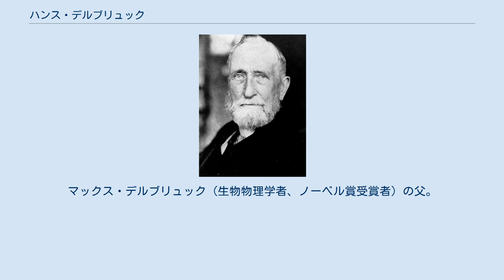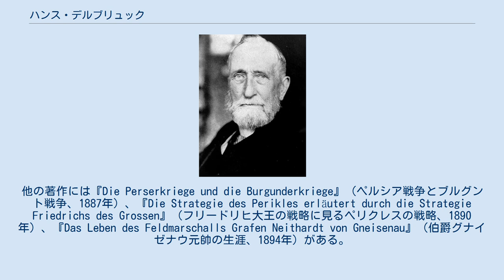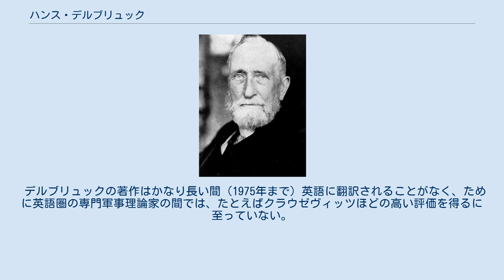ハンス・デルブリュック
ハンス・デルブリュック ハンス・デルブリュック（Hans Delbrück, 1848年11月11日 - 1929年7月14日）はドイツの歴史家、政治家。
マックス・デルブリュック（生物物理学者、ノーベル賞受賞者）の父。
 デルブリュックはリューゲン島のベルゲンで生まれ、ハイデルベルク大学とボン大学に学ぶ。
ベルリンで死去。
 数年間ドイツ皇帝家のある王子の後見教育役を務めた後、志願兵として普仏戦争に従軍した。
1885年にはベルリン大学教授（現代史）となり、また1884年から1890年までドイツ帝国議会議員を務めた。
第一次世界大戦終結後にはベルサイユ会議のドイツ代表団の一員となった。
 デルブリュックの著作は主に戦争術の歴史に関するもので、その主著と目されるのは『Geschichte der Kriegskunst im Rahmen der politischen Geschichte』（政治史の枠組における戦争術の歴史。全4巻、1920年に第3版刊行）である。
他の著作には『Die Perserkriege und die Burgunderkriege』（ペルシア戦争とブルグント戦争、1887年）、『Die Strategie des Perikles erläutert durch die Strategie Friedrichs des Grossen』（フリードリヒ大王の戦略に見るペリクレスの戦略、1890年）、『Das Leben des Feldmarschalls Grafen Neithardt von Gneisenau』（伯爵グナイゼナウ元帥の生涯、1894年）がある。
 デルブリュックは現代軍事史家の草分けのひとりである。
その研究手法は、古代史料への批判的な検討、人口学、経済学など周辺学問の利用による分析の深化、時代間の比較による軍事機構の進歩の追跡というものであった。
 古代戦に関する彼の結論は、それまでの説を一新するものであった。
デルブリュックは、古代の軍に関する数字が各種の文献において大きく誇張されていること、そしてほとんどの文献の記述に反して、戦闘の勝者は通常敗者よりも兵力が大きかったことを示した。
また史上きわめて有名ないくつかの戦闘（マラトン、ガウガメラ、ザマなど）についてまったく新しい見解を述べた。
彼の説では、諸蛮族に対するローマ軍の優位性は規律や高度な戦術よりも、むしろ兵站上の支援にあったとしている。
つまりローマ軍は非常に大きな軍を戦場に送り維持することができたが、これが諸蛮族にはまねできなかったというのである。
 中世の戦争に関するデルブリュックの説にはもう少し異論が多い。
彼は騎士（乗馬して個別に戦う戦士）と騎兵（乗馬して整然と戦う部隊）とを区別し、中世の戦士は個別に戦うだけで、他と協力して戦術的な意義のある部隊を形成できなかったとしている。
しかしこの説は後の学者たち、特にVerbruggenから反論を受けている。
 近世の戦争に関するデルブリュックの説には、クラウゼヴィッツの影響が見られる。
彼は戦争において可能な戦略を（限定的な）「消耗戦略」（Ermattungsstrategie）と（徹底的な）「殲滅戦略」（Niederwerfungsstrategie）の2つに分けた（クラウゼヴィッツは限定戦争と全面戦争に分けた）。
そしてどちらを選ぶかは兵力の相対比較のほか、政治的・経済的な制約要因によるとした。
彼はこの分析手法をフリードリヒ大王の諸戦争にあてはめ、フリードリヒのプロイセンは兵力の劣勢から、消耗戦（限定戦争）の戦略を取ったと結論した。
しかしこの時代の戦争に対する検討ではスペインの諸戦争をまったく扱っておらず、この点で不満が残るものである。
 デルブリュックはまた、第一次世界大戦における自国の戦略に非常に批判的であった。
ドイツは東部戦線での勝利を目指し、西部戦線では小さな目標をいくつか取って講和を求めたほうがずっとよかったはずだと語った。
これはデルブリュックがかねて述べていた、軍事的な動きと政治的な動きとを統合すべきだという一般原則の実例である。
 全般としてデルブリュックの仕事は、軍事史を一般の歴史の枠組みの中でとらえようとしたものである。
彼は戦争を、さまざまな社会の文化的特徴のひとつであり、経済、政治のシステムに影響を受けながら段階的に進歩していくものとした。
 デルブリュッ...